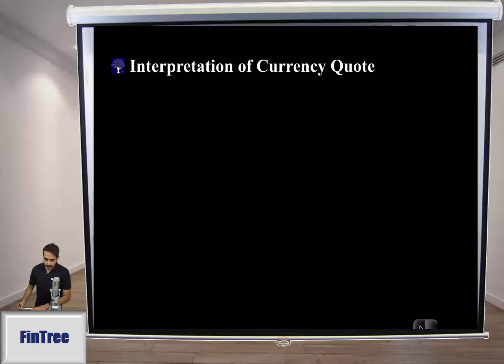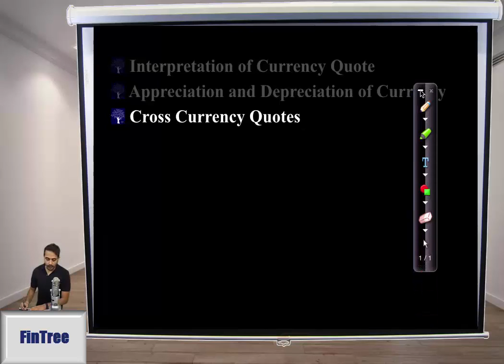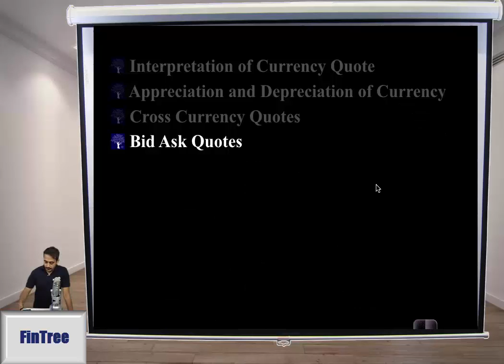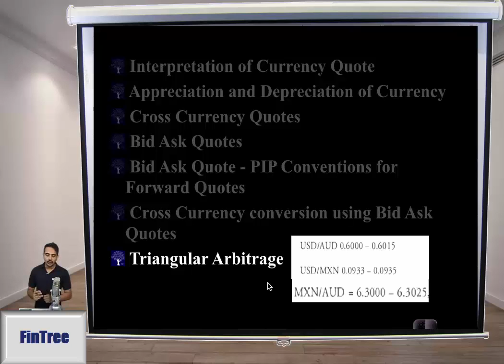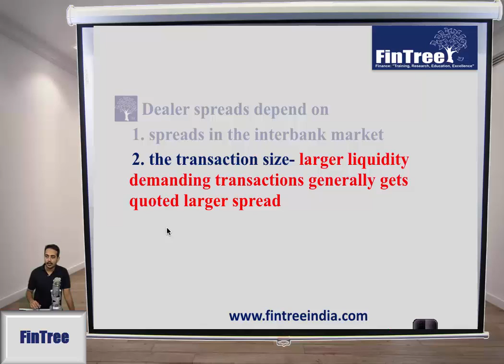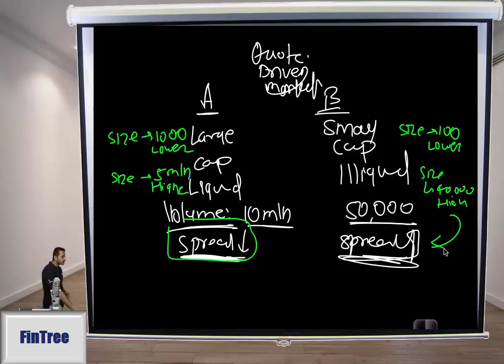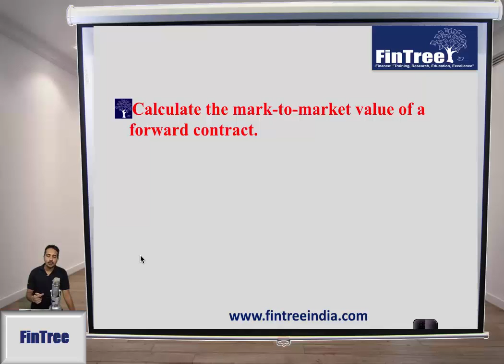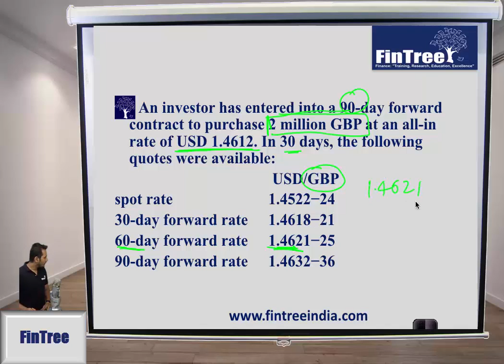CFA Level II: Currency Exchange Rates: Determination and Forecasting Part I(of 3)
This series of videos covers the following key areas:

the bid-ask spread on a spot or forward foreign currency quotation and describe the factors that affect the bid-offer spread

triangular arbitrage opportunity and calculate its profit, given the bid-offer quotations for three currencies

spot and forward rates and calculate the forward premium/discount for a given currency

mark-to-market value of a forward contract

international parity relations

Relations among the international parity conditions

use of the current spot rate, the forward rate, purchasing power parity, and uncovered interest parity to forecast future spot exchange rates

flows in the balance of payment accounts affect currency exchange rates

approaches to assessing the long-run fair value of an exchange rate

carry trade and its relation to uncovered interest rate parity and calculate the profit from a carry trade

potential effects of monetary and fiscal policy on exchange rates

objectives of central bank intervention and capital controls and describe the effectiveness of intervention and capital controls

warning signs of a currency crisis

uses of technical analysis in forecasting exchange rates

This Video lecture was recorded by our popular trainer for CFA, Mr. Utkarsh Jain, during one of his live CFA Level II Classes in Pune (India).